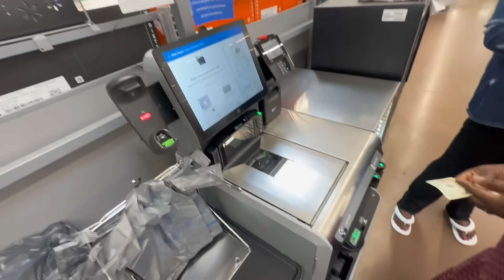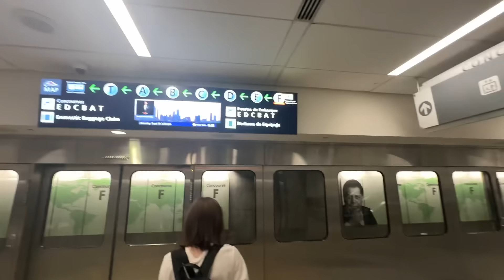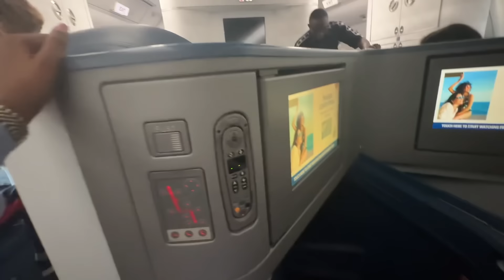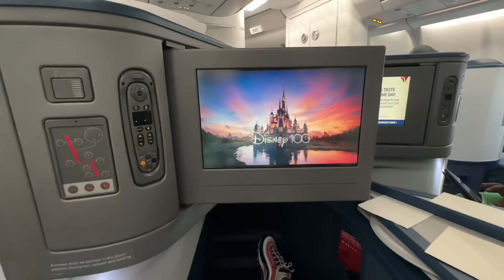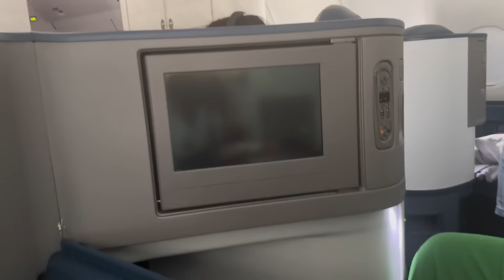Leaving America (I didn’t want to come back) + shopping + I met a fan + Nigeria will stress you 😩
Hi fam, thank you for coming on this journey with me. We have finally come to the end of my America vlog 💃🏽. I truly didn’t want to leave but work calls. In this vlog I shared our final days in America, we met one of our biggest fans, went shopping and packed for Nigeria. It’s an interesting vlog which you don’t want to miss ❤️